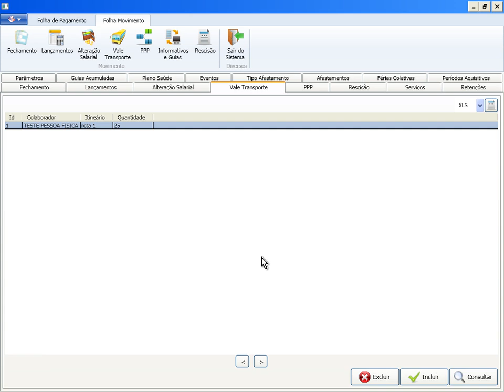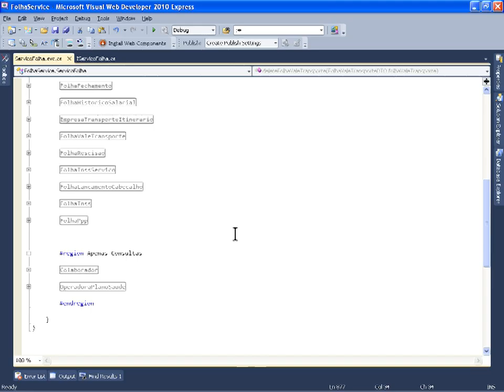T2Ti ERP - C# - Folha Pagamento - Video Aula 17 - Vale Transporte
Este é mais um módulo do Projeto T2Ti ERP: Folha de Pagamento.

Os objetivos desse módulo são:

-Compreender o módulo Folha de Pagamento;

-Compreender o desenvolvimento das aplicações cliente e servidor - WPF e WCF;

-Realizar os devidos cadastramentos e controles: parâmetros, guias acumuladas, plano de saúde, eventos, afastamentos, férias, lançamentos, alteração salarial, vale transporte, etc.;

-Gerar os informativos: GFIP, CAGED, Ficha Financeira, Comprovante de Rendimentos, DIRF, MANAD;

-Gerar as guias: GPS, IRRF, PIS, GRRF, GRCSU.

Video Aula 17 - Vale Transporte
Análise e explicações sobre a construção da janela Vale Transporte: WPF e WCF.